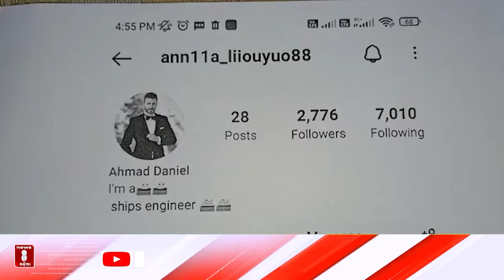ଯୁବତୀଙ୍କୁ ଠକିଦେଲେ ସାଇବର ଠକ || News8odia || Odisha